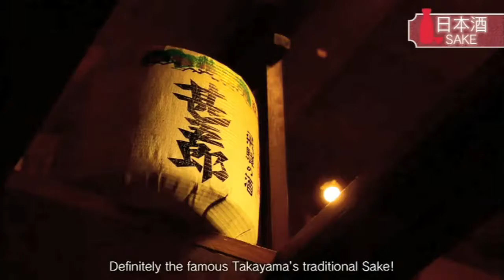Which do you like better? **long ver.**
岐阜県の山間部、日本列島のほぼ中央に位置する飛騨高山。
日本で一番大きな市である高山市は森林率が90％を超える自然豊かなエリアです。食、歴史、文化、体験、多彩な魅力を持つ飛騨高山、あなたはどんな飛騨高山がお好きですか？？